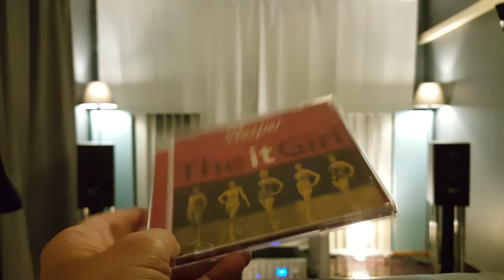Shrink Wrapped : Sleeper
You closed your eyes and left me here
And now I'm jealous of your sleep
I made some noise to wake you up
It seems you've drifted out of reach
I'm not sure if you meant what you said
But that's o k
'cos it still sounded good
When you said it anyway
I'm not sure where you are
When I turn and stroke your face
You don't move anymore
So it must be getting late

I'm not tired even now
I think I'm glad to be awake
I've met these fractured thoughts before
They grin and wander round this place

I'll get up all I find
Is a paper that I hate
Real life disappears
And gets shrink wrapped in it's place
I get up watch tv
Helps me feed my vicious streak
Real life disappears

Then we watch the spooks on the news
Playing chess with the cynics
Hope you die in the arms of your shrinks in your clinics
Now it's gone 5 a m

We smile and plan our revenge
By the end the night has found it's true friends
Up all hours sketching a thousand great schemes
Hope I'm not too tired to colour them in

Real life disappears

I get what I want then I'm not sure I want it